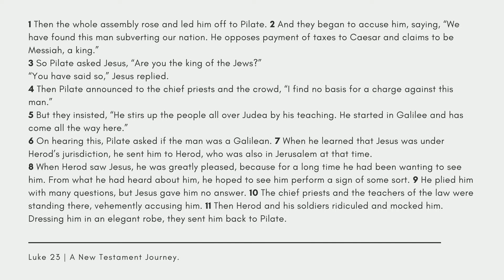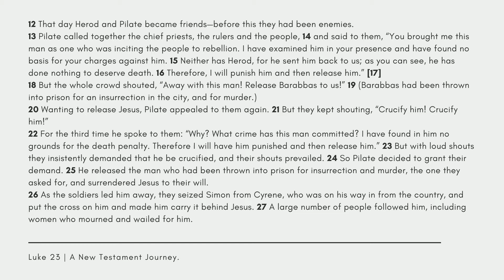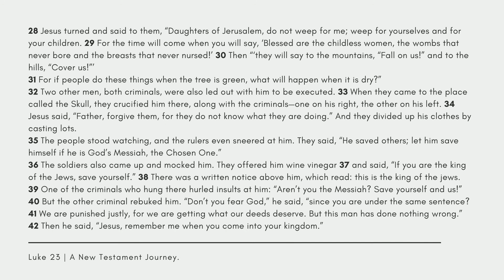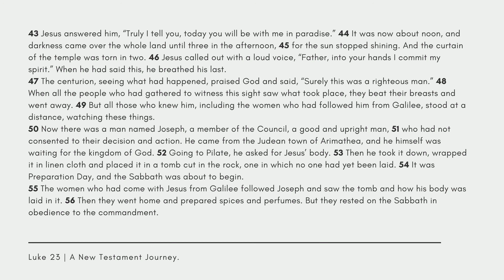Luke Chapter Twenty Three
This is a reading of Luke Chapter 23, NIV translation.

Today's chapter read by Cheniru, Andrew and Nahum - all part of the Alyve boy's pod.